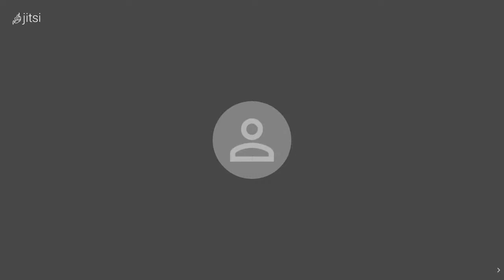Ahalya's Awakening by Kavita Kane - Book Discussion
We're going live with another session as a part of - Merrative Reading Room!
We will be discussing Ahalya’s Awakening by Kavita Kane (@kavitakane)
We will have the pleasure of having the author herself participate in the discussion.
Catch us live tomorrow Saturday,2nd January’21 at 6.00 PM IST - on our YouTube channel named Merrative as well as on Merrative.com
The session will be hosted by Neha (@nehusinstalife)

And we will be joined by these amazing readers:

Here’s the agenda -

1) This book shows the story of a girl who doesn’t want marriage and does not dream of a prince to marry and settle down – Wasn’t it surprising to think that Ahalya was so different in her thinking considering the Era she was born in?

2) But where is my achievement in that?” Ahalya asked, with genuine puzzlement. “It’s not my talent; it’s God’s gift.” Is this the basic reason that she was attracted to Gautam even though Indra pursued her and literally lusted for her for such a long time?

3) “Education sees no gender, no bias,” continued Gautam. “If the Upanishads clearly declare that individual souls are neither male nor female, who are we to discriminate when educating men and women?”—Still the World judged only women, don’t you think so?

4) Teaching is not just about imparting knowledge; it is also about enabling a student to understand their own potential for learning-Do you think Gautam was an excellent teacher than a husband?

5) The character of Sachi also has been beautifully described along with her insecurities -You are my wife and not Indrani –says Indra once –State the first thing that comes into your mind when you think of Sachi?

6) In the book, Gautama and Ahalya have a conversation about infidelity during which he expresses a progressive point of view. However, that quickly changes once he is subjected to it. Your Views?

7) This book deals in detail the awakening of Ahalya and the realisation that she must first find love in herself and no one else. Don’t you think this is true for each one of us?

8) It is just one single moment of weakness, that momentary lapse of judgement – that is all it takes for us to make us lose our all in our struggle between good and bad, right and wrong, allowing the wrong to win.—Isn’t it true that one choice/one wrong decision affects or supersedes all our good deeds?